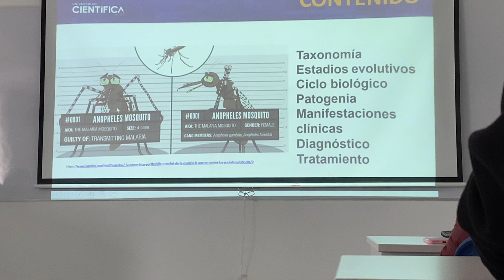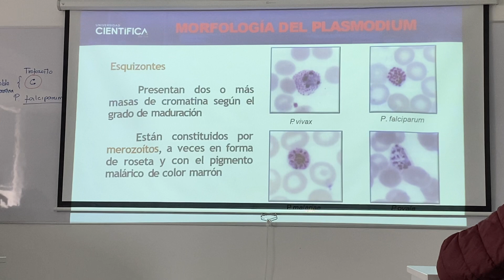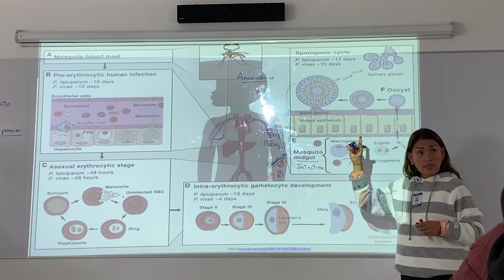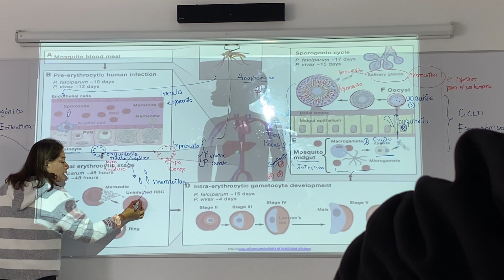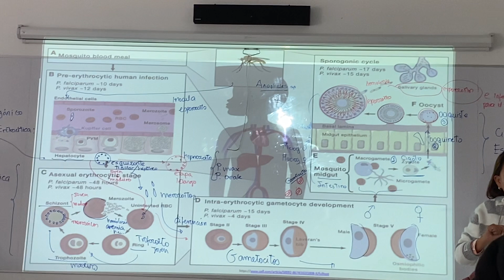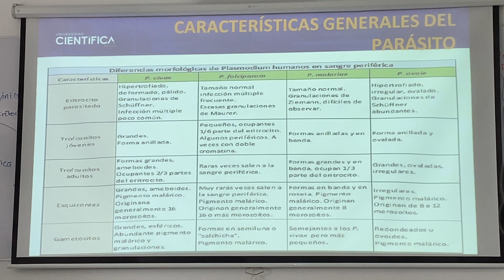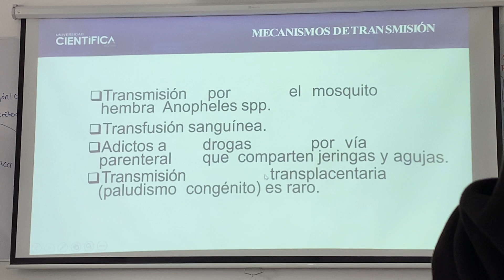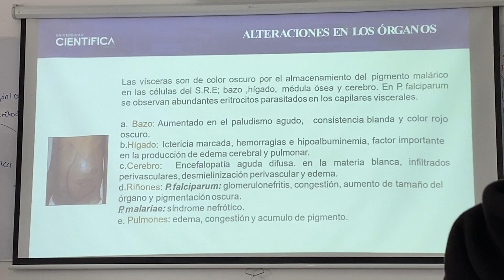Parasito - S5 Malaria